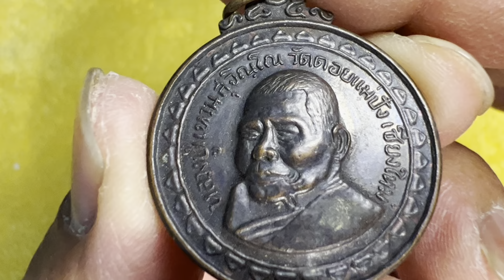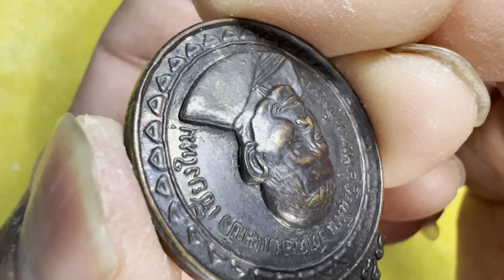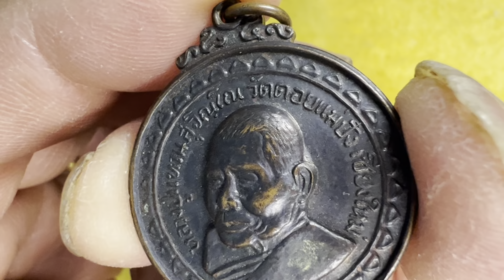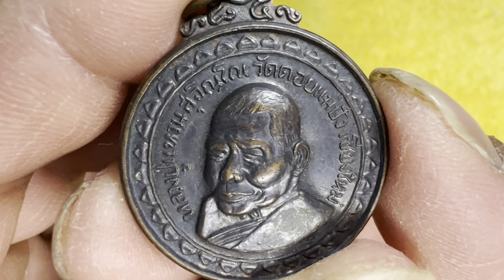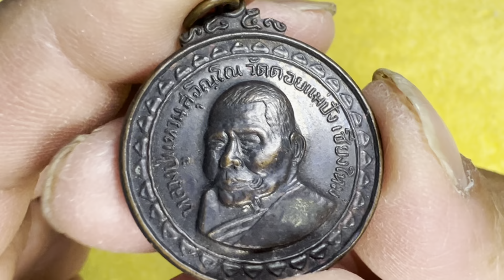EP.126เหรียญหลวงปู่แหวน วัดดอยแม่ปั๋ง